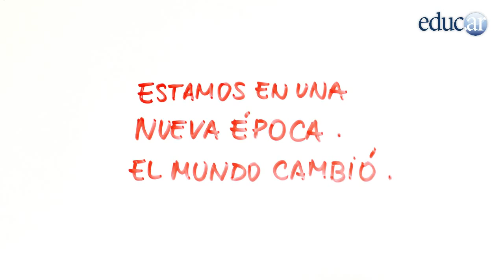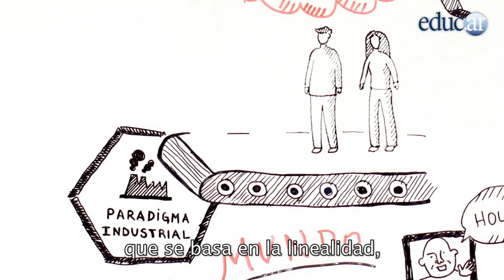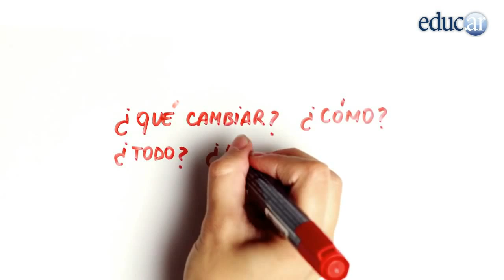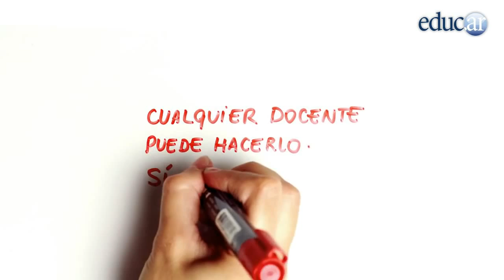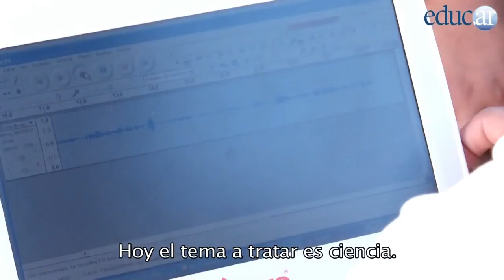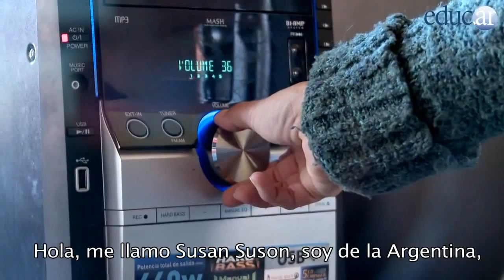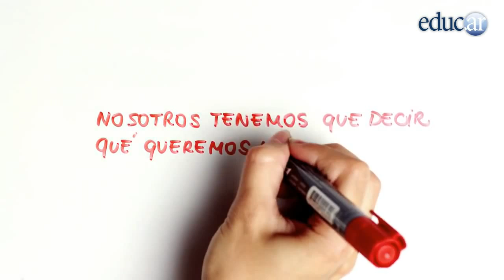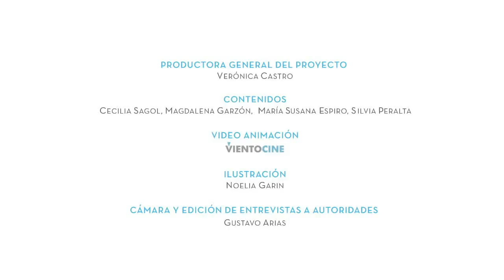Integración curricular de las y TICs en la Escuela Secundaria